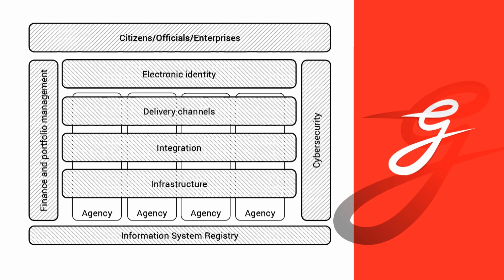X-road architecture (technological approach) by Andres Kütt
Andres Kütt is talking about X-road architecture (technological approach) for the MOOC course "Introduction to e-Governance" of Tallinn University of Technology